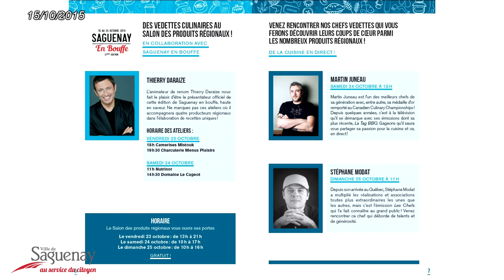Saguenay en bouffe débute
La 27e édition de Saguenay en bouffe se tient cette année jusqu’au  25 octobre dans 12 restaurants de Saguenay.